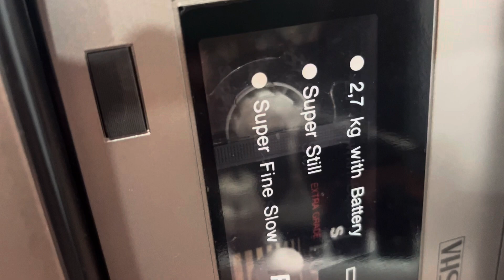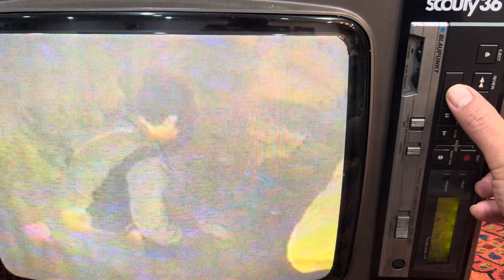Tivi 📺 cổ Đức